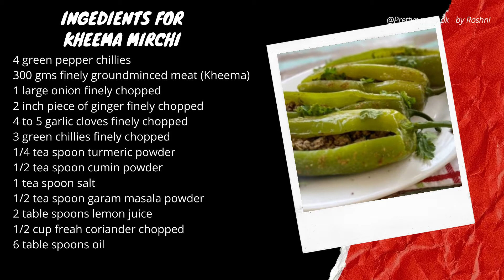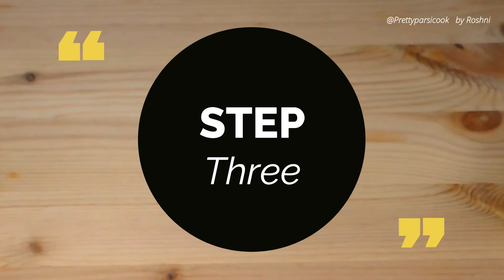Kheema Mirchi | Mince meat stuffed peppers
This kheema mirch or Green peppers stuffed with mince meat is a lovely recipe that goes well when paired with a simple dal and roti.
It is a quick and easy recipe and one of my favorites

Ingredients
4 large green Peppers
300 gms finely ground mince meat or kheema
1 large onion finely chopped
2 inch piece of ginger finely chopped
5 to 5 garlic cloves finely chopped
3 green chillies finely chopped
1/4 tea spoon turmeric powder
1/2 tea spoon cumin powder
1 tea spoon salt
1/2 tea spoon garam masala powder
2 table spoons lemon juice
1/2 cup fresh coriander chopped
6 table spoons oil

Method
In a pan on medium heat, add 4 table spoons oil and fry the onion for 2 minutes until it gets translucent
Add the chopped ginger, garlic and green chillies to this and stir fry for another 2 to 3 minutes
Add the minced meat (Kheema) and cook for 5 minutes
Add the chopped coriander and give it a stir
Add turmeric powder, cumin powder, garam masala powder and salt and cook for 8 to 10 minutes on medium low heat
Add 2 table spoons lemon juice and cook for another 2 minutes
Garnish with fresh coriander, remove from heat and keep aside to cool

Take 4 green peppers and slit them from the centre and deseed them
Stuff these peppers with 3 to 4 tea spoons of the cooked minced meat or kheema
Do not over stuff the peppers or they will over flow while cooking
Secure the peppers with toothpicks so they don't open while cooking

Take a pan on medium high heat and add the peppers to the pan
Add 1/4 cup water to create steam and cover the pan and cook for 1 minute
Open and gently turn the peppers
Repeat this process of steam cooking the peppers 3 to 4 times
Finally add 2 table spoons oil, a pinch or cumin powder, coriander powder and sat on top of the peppers and add 1/2 cup water to create steam and cover and cook for 30 seconds
Remove from heat, gently remove the toothpicks before serving